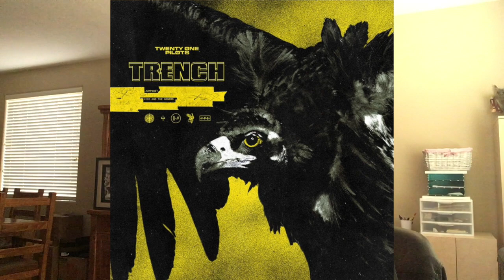First Reaction to Twenty One Pilots - Jumpsuit (TRACK REVIEW + SCORE)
Twenty One Pilots break away from the sounds used on Blurryface and go full out Punk Rock on their new song "Jumpsuit"

Twenty One Pilots / Fueled By Ramen / Pop Rock / Grunge / Pop Punk / 2018